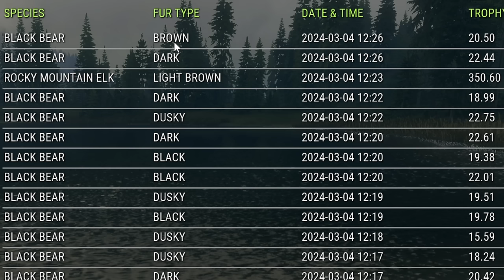I Used The New .300 AR For 24 Hours & Got A Great One! Call of the wild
High Caliber Weapon Pack Early Access!